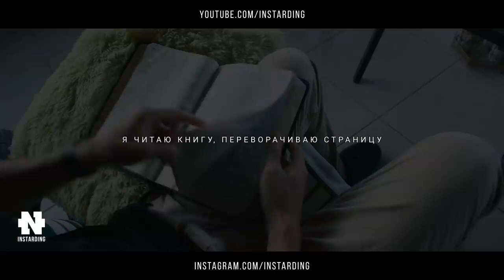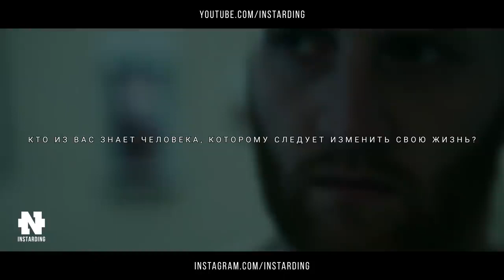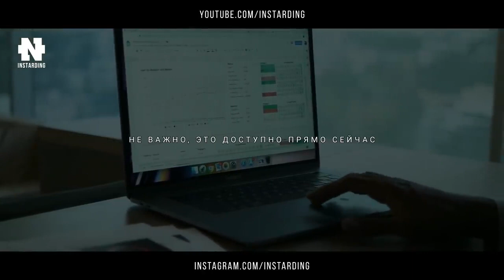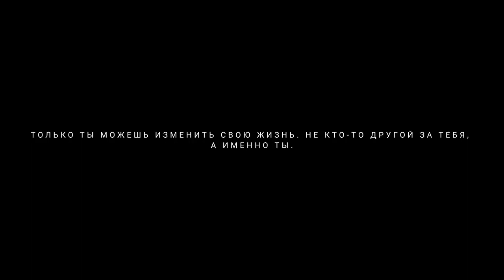Тони Роббинс раскрыл Главный Секрет Успеха в жизни! Смотри до конца! Мотивация на Успех!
Тони Роббинс - Вот в чем самый главный секрет успеха! Мотивация на Успех!